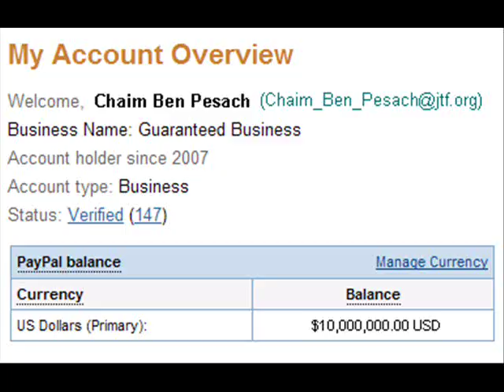Chaim Ben Pesach and David Ben Moshe are changing the world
Short version without intro